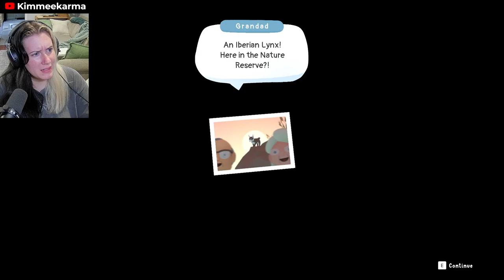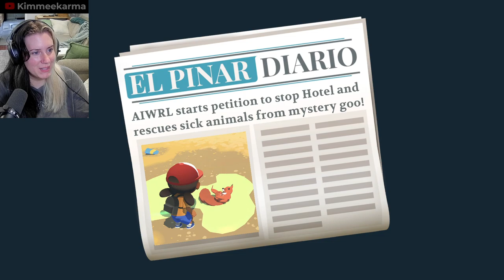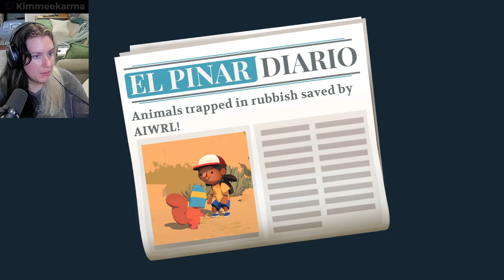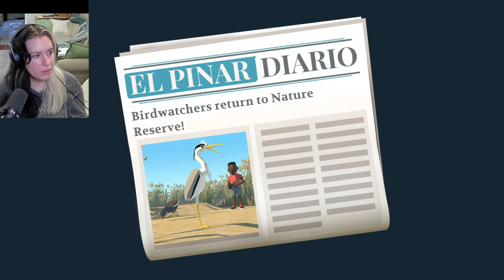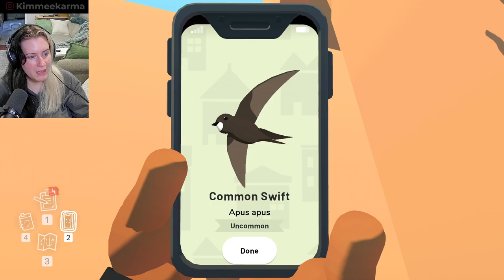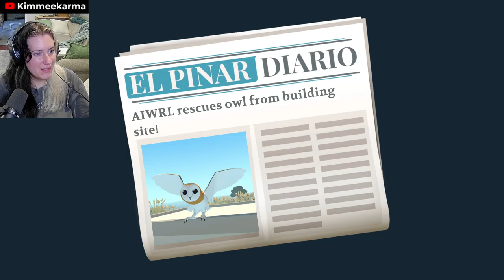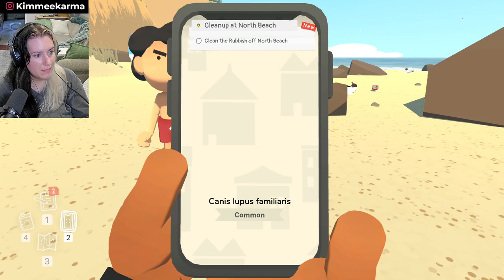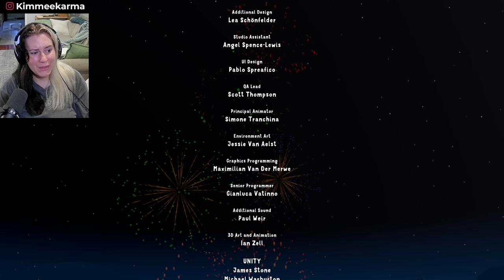Alba: A Wildlife Adventure [Full Playthrough]